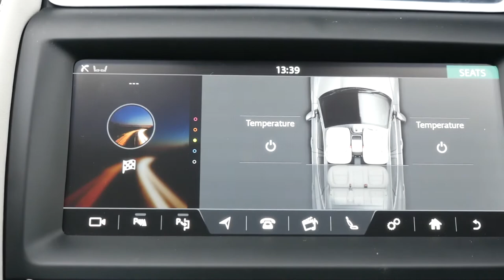Caesium Blue Jaguar E Pace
Roadstar GB
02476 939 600